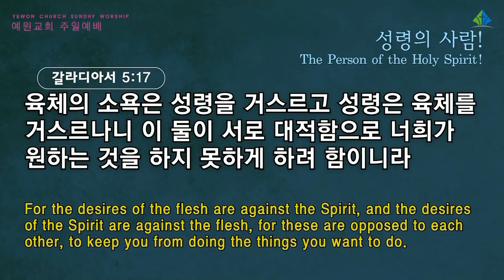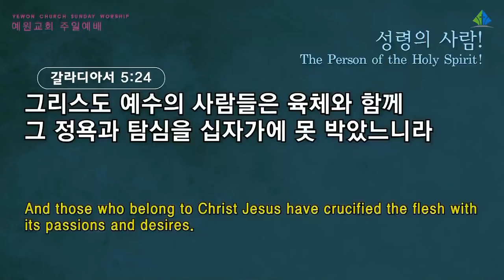[예원교회] 2부 주일예배 - 성령의 사람! - 정은주목사 - 2021.10.24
성령의 사람!
정은주목사